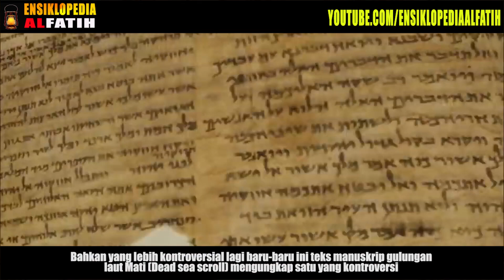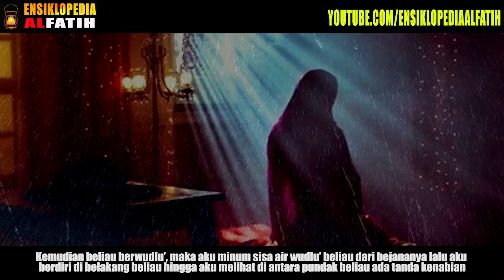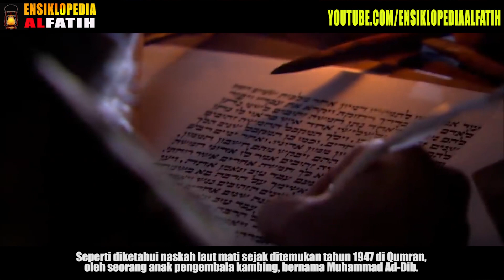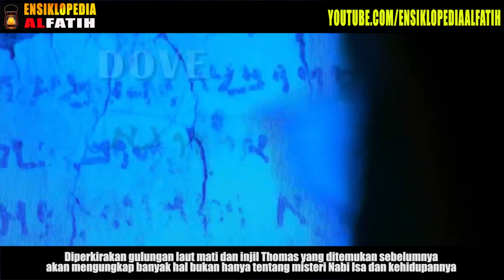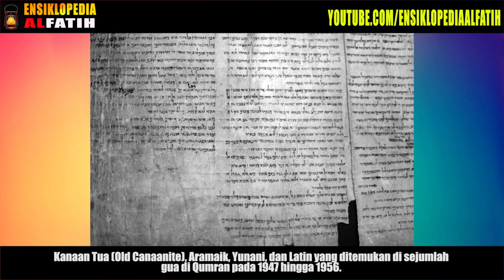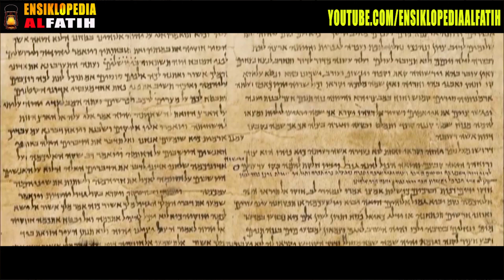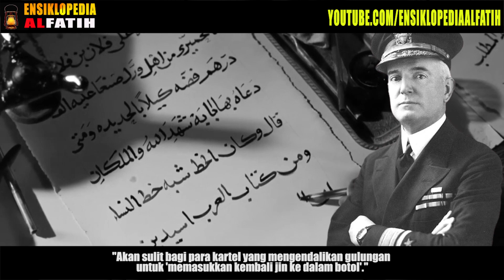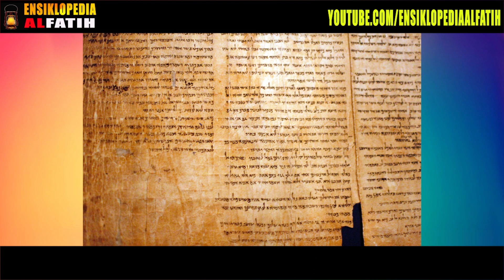PASTI RAME ! Konspirasi Wahyudi Menyembunyikan Nama MUHAMMAD Dalam Gulungan Laut Hitam Nabi Musa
Pernahkah anda membaca buku Michael H. Hart The 100: A Ranking of the Most Influential Persons in History. Buku yang memuat 100 tokoh yang berpengaruh dalam sejarah manusia, di urut berdasarkan rangking masing-masing tokoh tersebut. Dan luar biasa yang menempati rangking Pertama adalah Nabi Muhammad,Nabi umat Islam. Buku ini dan tokoh Muhammad menjadi kontroversial dan selalu menjadi bahan perdebatan khususnya oleh orang-orang fobia terhadap Islam.